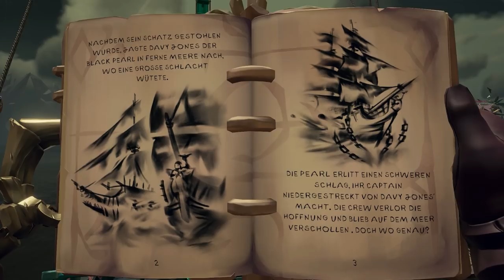Wir TAUCHEN runter zu VERSUNKENEN PEARL in Sea of Thieves A Pirate's Life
Sea of Thieves A Pirate's Life Gameplay German Let's Play by KeysJore
Let's Play Sea of Thieves German

►Mein Equipment:
Sea of Thieves Deutsch - Let's Play Sea of Thieves Deutsch - German/Deutsch Walkthrough Gameplay
Let's Play - Sea of Thieves Deutsch Gameplay with Commentary (German/Deutsch)